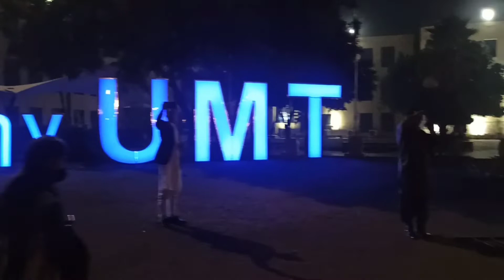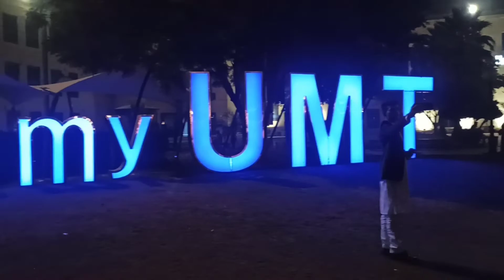orientation Day My University# UMT